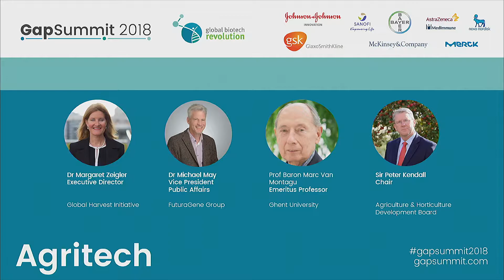GapSummit 2018 Panel: Sustainability - Agritech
Sustainability - Agritech Gap panel featuring:
Panel Moderator: Dr Margaret Zeigler - Executive Director, Global Harvest Initiative
Panelists:
Dr Michael May - VP Public Affairs, FuturaGene Group
Prof Baron Marc Van Montagu - Emeritus Professor, Ghent
Sir Peter Kendall - Chair, Agriculture & Horticulture Development Board

GapSummit 2018, world's premier inter-generational leadership summit in biotechnology, was held at University of Cambridge, United Kingdom, over 3 days on 16th - 18th April.

GapSummit is the flagship event of Global Biotech Revolution (GBR), a student-led not-for-profit with the mission to inspire young people and support the next generation of leaders to ensure sustainability and growth of the biotechnology industry. Find out more here: globalbiotechrevolution.com